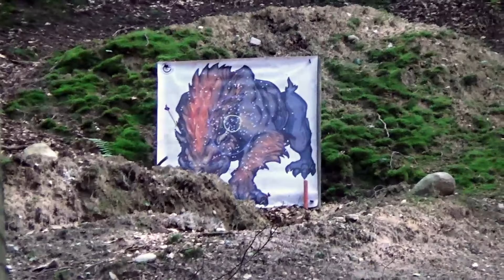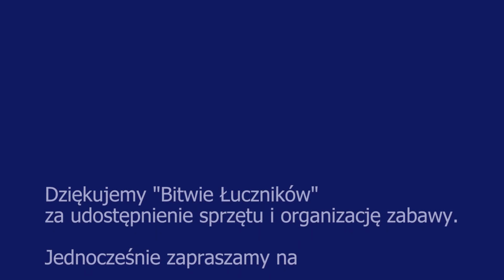Summer Archery Camp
Zapraszamy na Summer Archery Camp 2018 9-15 lipca 2018
do Łagówka, obok Świebodzina

Welcome to Summer Archery Camp 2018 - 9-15 th of July
in Łagówek near Świebodzin